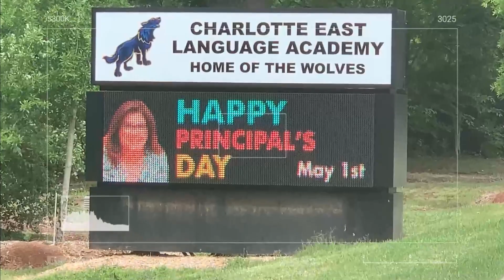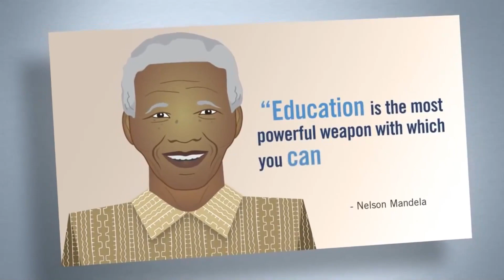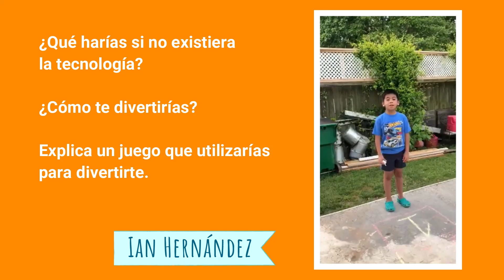WOLF TV MAY 04, 2020